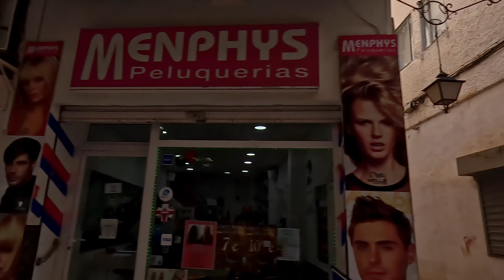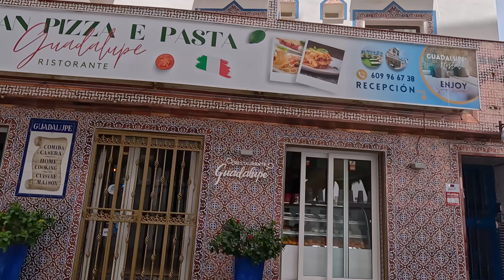TORREMOLINOS Spain Charming Town MARCH 2024 | Costa Del Sol, Andalusia [4k]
TORREMOLINOS - SPAIN - MALAGA - COSTA DEL SOL - ANDALUSIA

Step into the enchanting beauty of Torremolinos, nestled along the stunning Costa Del Sol in the heart of Andalusia, Spain. Join us on a captivating 4k journey through the picturesque old town, where history, charm, and tranquility converge in perfect harmony.

As you meander through the winding streets lined with whitewashed buildings adorned with colorful bougainvillea, feel the timeless allure of this coastal gem. Admire the ancient architecture, where Moorish influences blend seamlessly with Spanish flair, creating a tapestry of cultural richness.

Immerse yourself in the vibrant atmosphere of the bustling plazas, where locals gather to socialize and revel in the joys of everyday life. Explore hidden alleyways adorned with traditional ceramic tiles and intricate wrought-iron balconies, each telling tales of a bygone era.

Indulge your senses in the tantalizing aromas wafting from charming cafes and tapas bars, offering a culinary adventure like no other. Savor the flavors of Andalusia as you sample local delicacies and sip on refreshing sangria, all while basking in the warm Mediterranean sun.

Discover serene havens amidst the hustle and bustle, from tranquil gardens to secluded squares, providing moments of peace and reflection amidst the vibrant energy of the town.

Join us as we unveil the timeless beauty of Torremolinos' old town, where every corner reveals a new treasure and every moment is filled with wonder. Experience the essence of Andalusia's coastal charm in all its splendor, and let Torremolinos captivate your heart with its undeniable allure.🌞🌴🇪🇸

TORREMOLINOS, SPAIN
RECORDING DATE:
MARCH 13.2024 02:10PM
17°C / 62.6°F